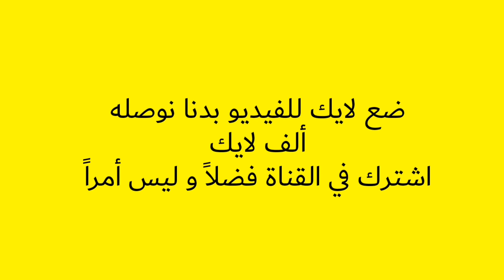بلياردو اصعب تحدي على برلين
اللهم صل على نبينا محمد وعلى آله و صحبه أجمعين
موضوع الفيديو عبارة عن العب على طاولة برلين وادخال الكرات بندات هل يمكنني الفوز تابع الفيديو

إذا اعجبك المقطع اضغط على الايك واشترك في القناة

1yahya_tv

عدد المشتركين
7562